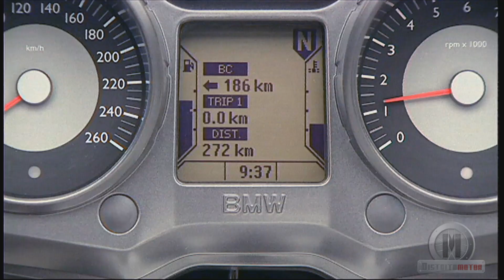BMW K 1300 GT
La BMW K 1300 GT tiene todas las papeletas para hacer que vuestro viaje sea lo más cómodo y agradable posible.  Se trata de una moto diseñada para gozar de las carreteras y disfrutar con placer los kilómetros recorridos, con todo un arsenal tecnológico al alcance de la mano.